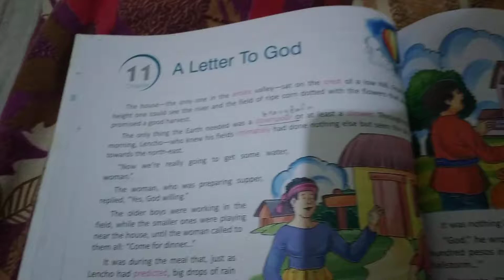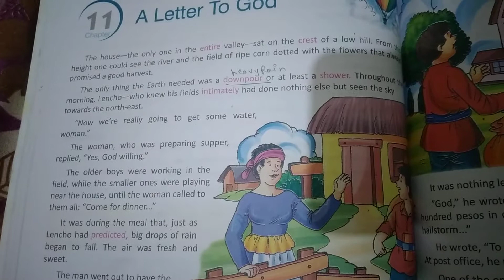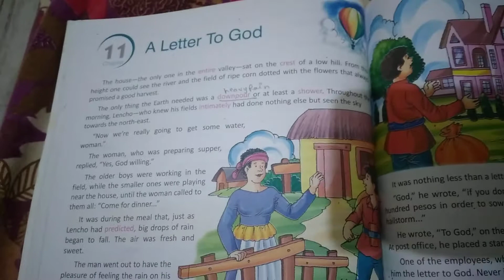Class 7 th